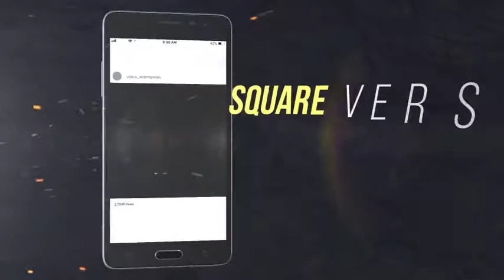Epic Sports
4 versions (Long, Short, Vertical, and Square)
1920×1080, 1080×1080, 1080×1920, @30 fps
Video Tutorial (with voice)
Font used in preview: Bebas Neue
No Plugins
Universal Expressions